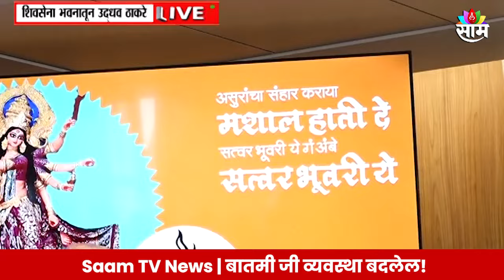Uddhav Thackeray: ठाकरे गटाचं मशाल गीत लाँच! | Marathi News